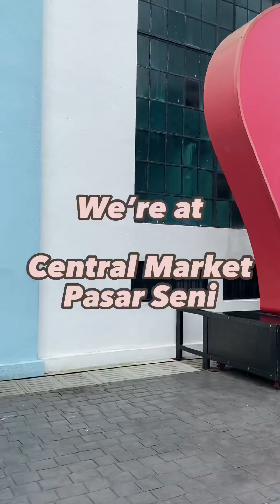Malaysian Studies II - Historical Exploration of Malaysia Vlog by Group Black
It really took my sweat and tears making this.. HAHA